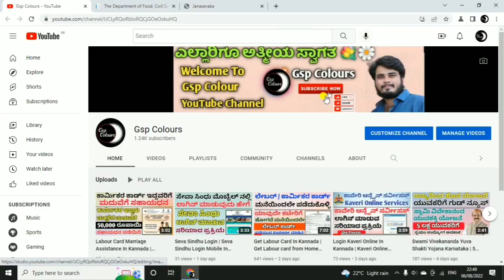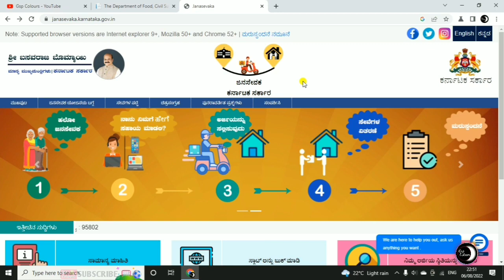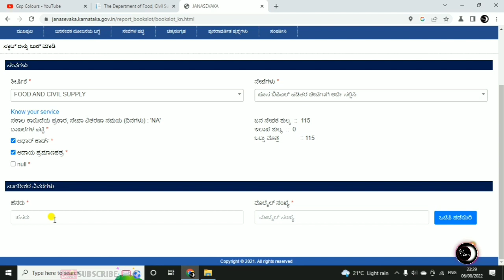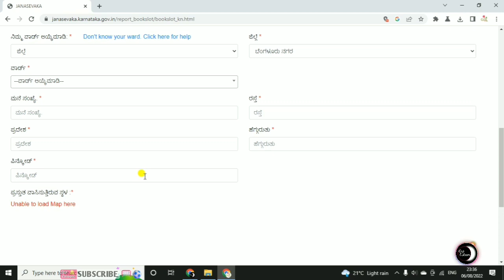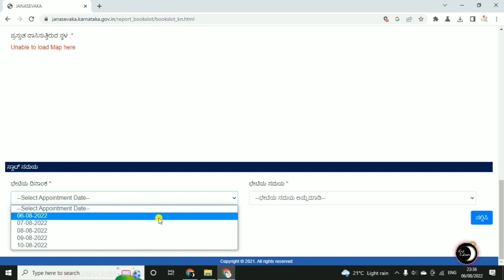Get Ration Card In Kannada | Get Ration Card From Home | ಮನೆಯಿಂದಲೇ ರೇಷನ್ ಕಾರ್ಡ್ ಪಡೆಯಿರಿ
"ಹೊಸ ಬಿಪಿಲ್ ರೇಷನ್ ಕಾರ್ಡ್   ಮನೆಯಿಂದಲೇ ಪಡೆಯುವುದರ ಬಗ್ಗೆ ಸಂಪೂರ್ಣ ಮಾಹಿತಿ ತಿಳಿಸಿದ್ದೇನೆ"

🙏ನಮಸ್ಕಾರ ಆತ್ಮೀಯ ಸ್ನೇಹಿತರೆ ನನ್ನ                                                                                                                                                                                                                                                                         ಚಾನಲ್ ಗೆ ಭೇಟಿ ನೀಡಿದಕ್ಕಾಗಿ ಧನ್ಯವಾದಗಳು
ನನ್ನ ಚಾನಲ್ ನಲ್ಲಿ ನೀವು ಉಪಯುಕ್ತ ಮಾಹಿತಿಯಗಳನ್ನು ನೋಡಬಹುದಾಗಿದೆ